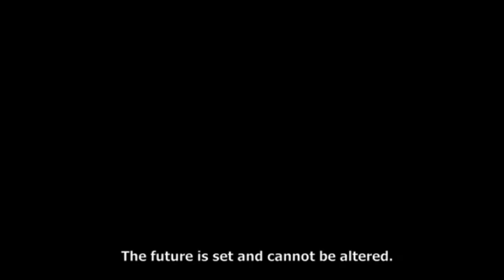MapleStory | Gathering of Heroes Storyline | Black Mage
First part of the story, just going to the Outpost. This is MapleSEA btw, thus the amount of grammar and spelling errors in the story :)